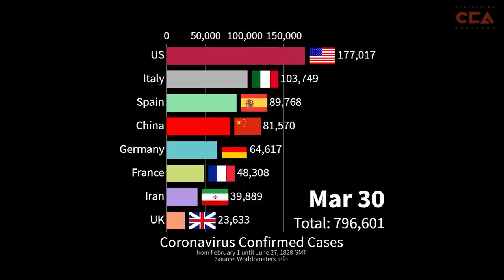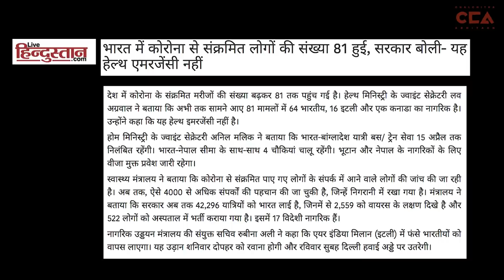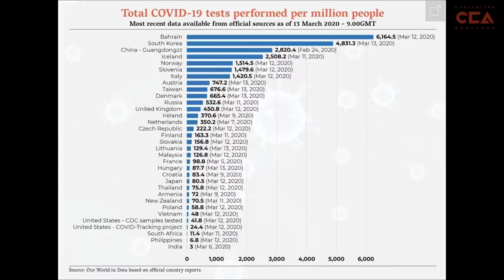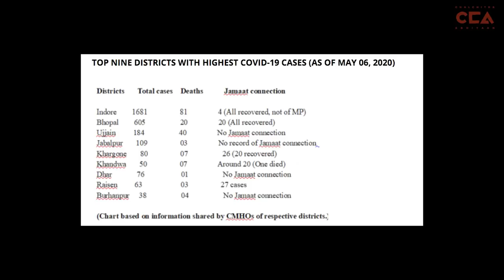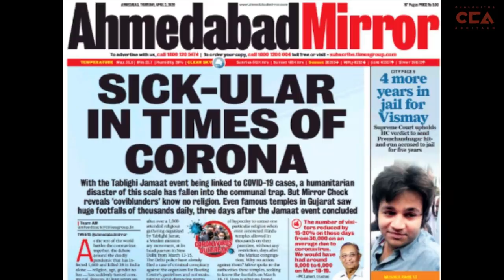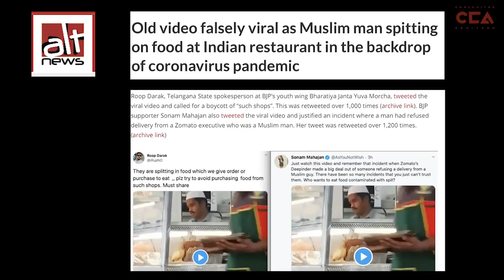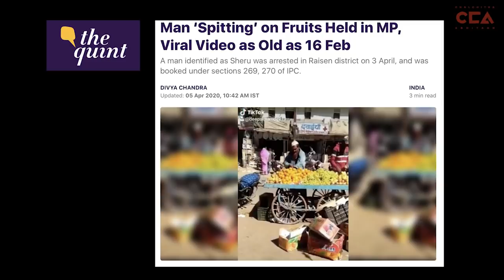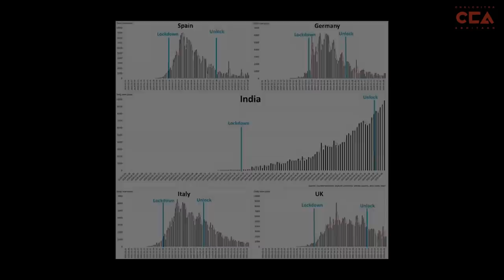CCA Explainer: Which Religion Caused the spread of Corona? l भारत में कोरोना किस धर्म ने फैलाया?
Around the end of March 2020, large sections of Indian media and the government went overboard attacking Tablighi Jamaat, claiming that the organisation and its congregation at Nizamuddin, Delhi was responsible for massive spike in Covid 19 cases in India. However, is that really the truth or was the government along with the media simply trying to communalise the issue to hide government failures? ChalChitra Abhiyaan investigates.
मार्च २०२० के अंत में भारत की मीडिया के बड़े हिस्से ने और सरकार ने तबलीगी जमात पर ज़बरदस्त निशाना दागा। उनका आरोप था कि तबलीग की निज़ामुद्दीन की मरकज़ के चलते देश भर में कोरोना वाइरस फैला है। लेकिन, क्या यह आरोप सच था या क्या मीडिया और सरकार ने मिल कर इस मुद्दे को सांप्रदायक बना दिया ताकि सरकार हिंदू-मुस्लिम के शोर के पीछे अपने ग़लतियाँ छुपा पाए? चलचित्र अभियान ने इस मुद्दे पर करी तहक़ीक़ात।